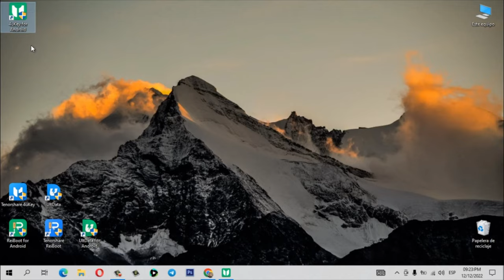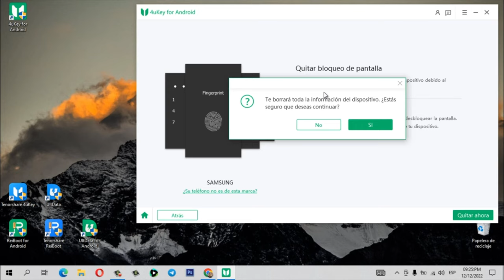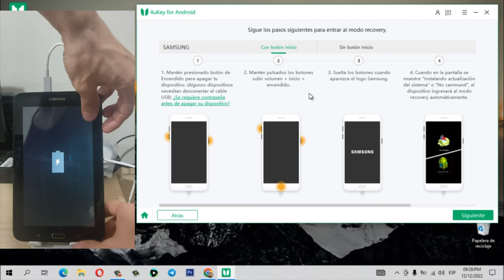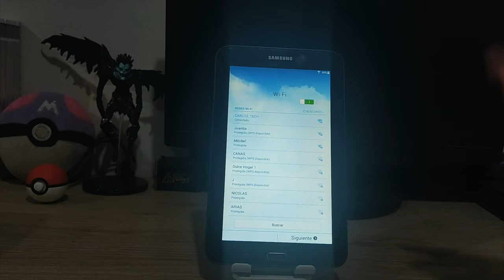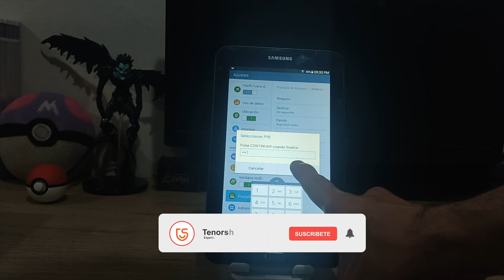😲DESBLOQUEAR SAMSUNG | cómo quitar contraseña de un celular😲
Este vídeo te mostramos cómo quitar contraseña de un teléfono en 5 minutos

4uKey para Android: quitar cualquier tipo de bloqueo de Android en minutos

0:00 Introducción
1:13 Paso 1: conectar celular a la computadora
1:44 Paso 2: entrar teléfono al modo recovery

📃 Artículo relacionado: 6 formas de quitar patrón/pin/contraseña de desbloqueo Android sin resetear